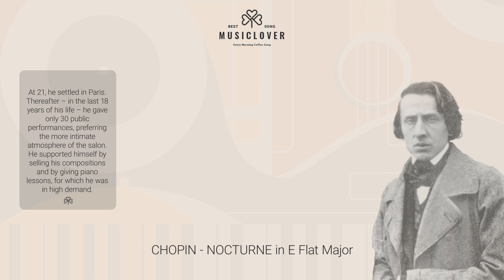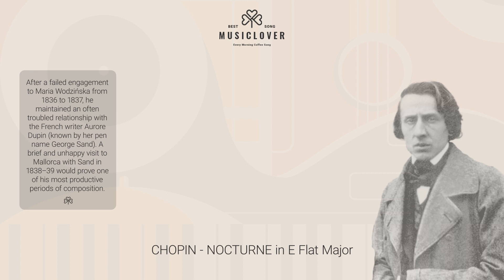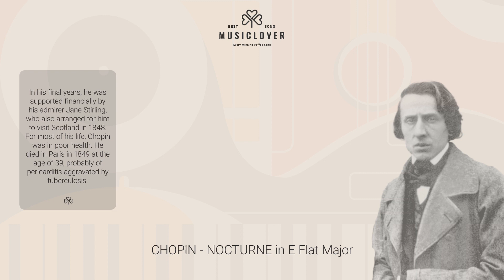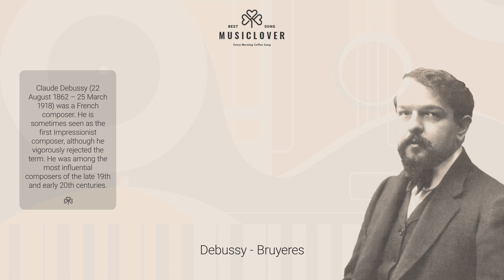Chopin&Debussy - Classical Music by Chopin & Debussy - Nocturne Fm - Bruyeres - E Flat Major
Nocturne Fm (F minor) by Chopin. Relaxation Classical Song by Frederic Chopin with his biography. Nocturne Fm. Debussy Bruyeres and two Chopin pieces. Best of Classical Music.  Best of Chopin. Classical Piano song by Chopin. Relax with  Nocturne Op:9 No 2 and more on our channel. Relax with classical music by Chopin. Classical Piano Song by Chopin:  Nocturne Fm. Classical music pieces everyone should know!